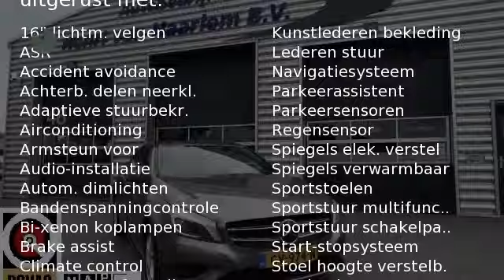Mercedes-Benz A-Klasse 180 CDI Lease Edition Navi/Climate BTW Auto.